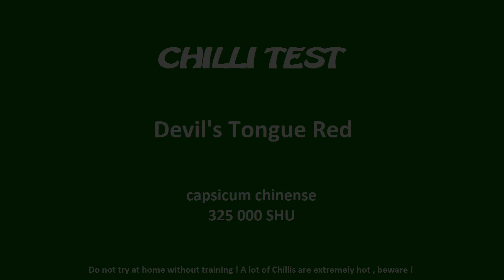CHILLI TEST - DEVIL'S TONQUE RED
Test Devil's tonque red . Ono chuťovo to neni žiadny chinense zázrak ale pálivost je lokálne atraktívna. Silná výnosna rastlina odporúčam !